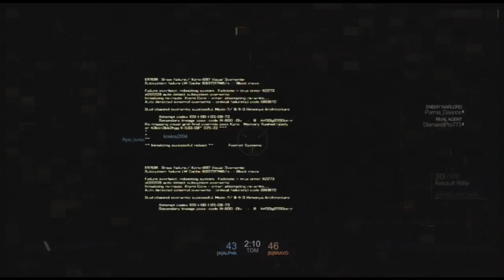Blacklight Retribution Episode 27